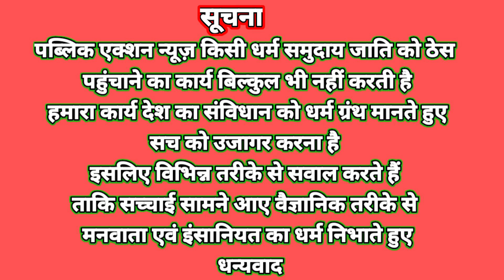सरकारी नौकरी,पुलिस बनने के लिए हो भाषा पढ़ना जरूरी है,,,Hemant soren ने कहा, Soma jerai शिक्षक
पब्लिक एक्शन न्यूज़ (Public action news) में आपका स्वागत हैं,

 UDYAM REGISTRATION CERTIFICATE NO:- JH-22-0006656

´सूचना जनसंपर्क विभाग रांची झारखंड
 जिला जनसंपर्क सूचना विभाग जमशेदपुर झारखंड पर निबंधित  सूचना  के साथ,

State -Jharkhand